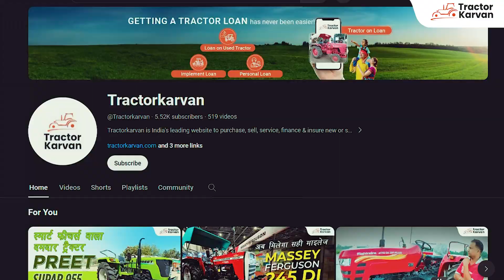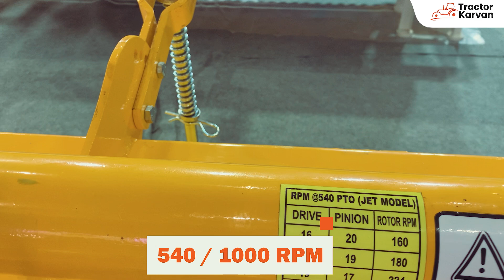देखें Swan Agro के 5 से 8 फ़ीट रोटावेटर की जानकरी एक ही वीडियो में | Full Review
Swan Agro के 5 से 8 फ़ीट रोटावेटर की पूरी जानकारी एक ही वीडियो में! Rotavators के बारे में जानने के लिए इस वीडियो को देखें। Full review और और भी बहुत कुछ Tractorkarvan पर।

Tractorkarvan is a one-stop online marketplace to buy any tractor model and tractor implements. Here, you can get all the required information with their specifications, features, price, etc. You can also finance the Swan Agro 5 feet to 11 feet  rotavator and pay On easy EMI options. Contact Tractorkarvan to know more about 5 feet rotavators from Swan Agro. Swan Agro is highly popular among Indian farmers for its 3 feet to 11feet  rotavator models. The rotavator implements by the brand are rich in feature and highly affordable. Besides, they can be put to multiple uses enhancing productivity and profitability. These are one of the best tillage implement for tilling the farm fields.
Swan Agro Rotavator -
👉5 Feet -  36 Blades - 30-40 HP
👉6 Feet -  42  Blades -40-50 HP
👉7 Feet -  48 Blades  - 50 -60 HP
👉8 Feet -  54 Blades - 60 -70 HP

IF YOU WANT TO KNOW MORE ABOUT ITS PRICE AND INFORMATION

ट्रेक्टरकारवां एक वन-स्टॉप ऑनलाइन मार्केटप्लेस है जहाँ आप किसी भी ट्रैक्टर मॉडल और ट्रैक्टर इम्प्लीमेंट्स को खरीद सकते हैं। यहाँ आपको उनके स्पेसिफिकेशन्स, फीचर्स, कीमत आदि की सारी आवश्यक जानकारी मिल सकती है। आप Swan Agro 5 फीट से 11 फीट रोटावेटर को फाइनेंस भी कर सकते हैं और इसे आसान EMI विकल्पों पर चुका सकते हैं। Swan Agro भारतीय किसानों के बीच अपने 3 फीट से 11 फीट रोटावेटर मॉडल्स के लिए बहुत लोकप्रिय है। इस ब्रांड के रोटावेटर फीचर्स से भरपूर और किफायती होते हैं। इसके अलावा, इन्हें कई कार्यों के लिए इस्तेमाल किया जा सकता है, जिससे उत्पादकता और लाभप्रदता में वृद्धि होती है। ये खेतों की जुताई के लिए सबसे अच्छे टिलेज इम्प्लीमेंट्स में से एक हैं।

Swan Agro रोटावेटर:

👉5 फीट - 36 ब्लेड्स - 30-40 HP
👉6 फीट - 42 ब्लेड्स - 40-50 HP
👉7 फीट - 48 ब्लेड्स - 50-60 HP
👉8 फीट - 54 ब्लेड्स - 60-70 HP